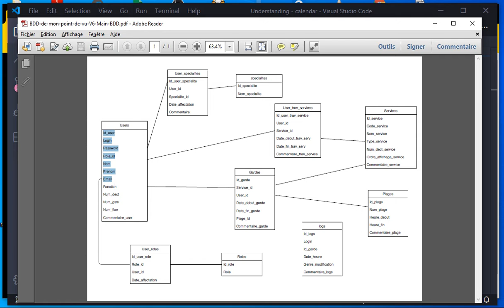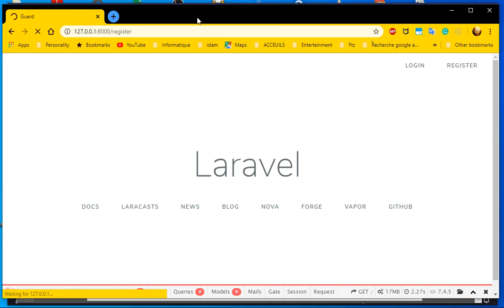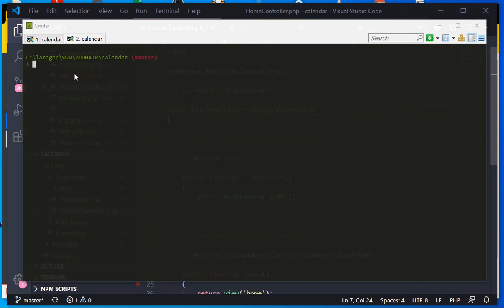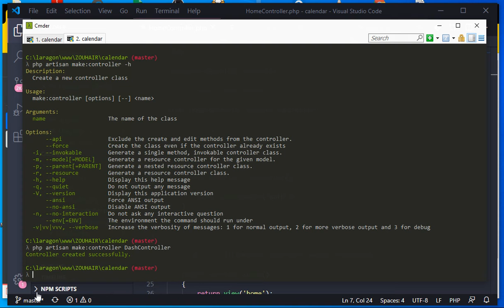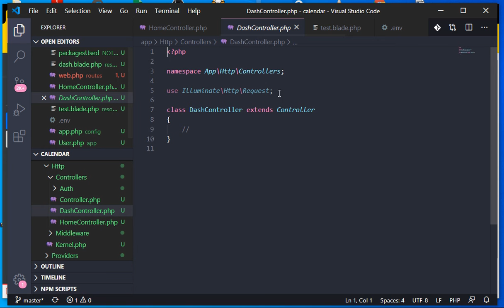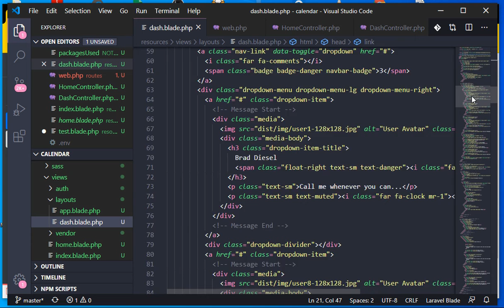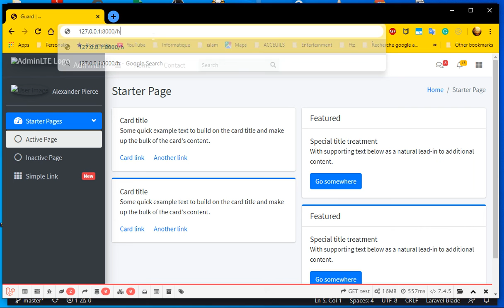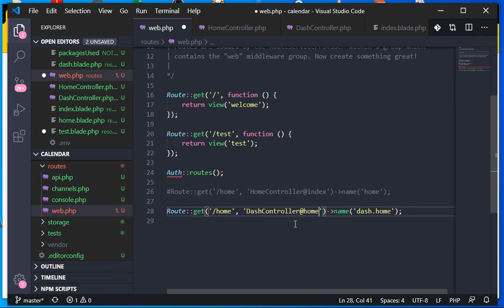LARAVEL GUARD DASH #16 home dashboard